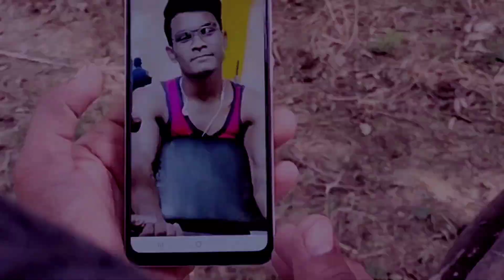LOVE STORY || TERA MERA RISHTA || LOVE & ACTION STORY || 2021 || AJIT RAWAT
Hi

LOVE STORY || TERA MERA RISHTA || LOVE & ACTION STORY || AJIT RAWAT ||